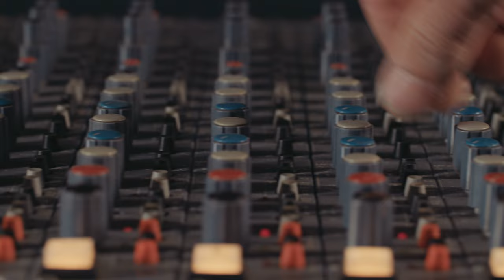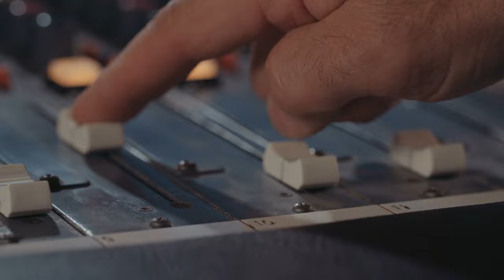I Just Dont Know Why | Official Music Video | Shabscraft | Elisa Gobbi | Aditya Shankar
Super excited to release our next song - I Just Dont Know Why.

In collab with a very talented artist and singer - Elisa Gobbi.

Lyrics by my good friend & poet, Aditya Shankar.

Music composed, arranged and produced by : Shabscraft, Singapore
Singer : Elisa Gobbi, Italy
Lyrics : Aditya Shankar, India
Keyboard, Synth, Beats & Rhythm Programmed by : Shabscraft
Additional Keyboard Arrangement : Marina P, Ukraine

Mixing & Mastering : Shabscraft, Leapfinity Studio, Singapore
Additional Vocal mixing : AMM Studio, Netherlands
World Wide platform distribution : Horus Music, United Kingdom

Video Editing, Visual Effects and Production : Shabscraft, Leapfinity Studio, Singapore
Video clips from Milan, Italy : Elisa Gobbi
Video clips from New York, USA : Hugo Will

Song Lyrics:

I just don't know why
It feels surreal

It reeks of sky

When I see it
On the leaf tips,
I just feel so high.

When I feel it
In your music,
I can touch your heart.

I don’t know whyyyyyy

It heals my wound.

And they all saw
night it wails
as if axes
of my logs

Godlike Kings
They just scoff,
You ask why…
Oooo oooo ooooh

That day I wore
My keepsakes
As if badges
Of my love –

On my wings
I took off
to the sky…
Yea, Yea, Yeaaaaa

Likened to a
Star far far far
Far In the night sky

I do rise
in your lyre
like a sheet of light

I don’t know whyyyyyyyy
I wanna be freeeeeeee